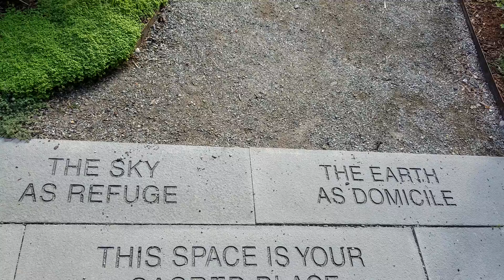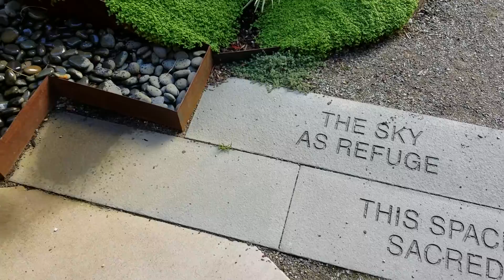Meditation space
Nice garden in Seattle's south side...